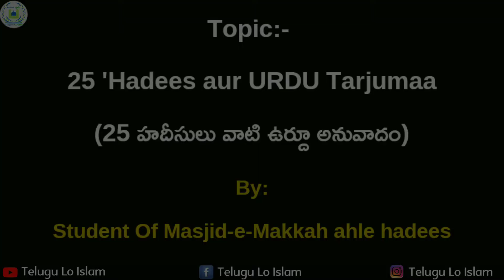25 Hadees aur Tarjuma (25 హదీసులు వాటి అనువాదం)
అస్సలాము అలైకుమ్ వ రహ్మాతుల్లాహి వ బరకాత్తుహు

*ధార్మిక విధ్య ప్రతీ ముస్లిం స్త్రీ పురుషులకు తప్పని సరి*.

       ```అజ్ఞానం వలన సమాజంలో విస్తరిస్తున్న చెడునుంచి జాగ్రత పడాలన్న లేదా దానిని తుడిచివేయాలన్న మనందరికి ధార్మిక మూలవిషయాల అవగాహన తప్పనిసరి.```

         _అందుకోసమై ఈ విషయంలో సహకరించాలనే ఓ సంకల్పంతో  మీ ముందు 🌷" *Telugu lo Islam* "🌷 అనే 🌸 *YouTube channel* 🌸 తీసుకు రావడం జరిగింది._

_అల్పసమయంలో *ఖుర్ఆన్* మరియు *ప్రామానిక హదీసుల* వెలుగులో ధార్మిక ముఖ్య అంశాలపై క్లుప్తమైన వివరణ,. _

*వీడియో చూసిన తరువాత మరి కొంత మందికి  షేర్ చేయడం మరిచిపోకండి*.

*Whatsapp GROUP* కూడా join అవ్వాలనుకున్న వారు గ్రూప్ లింక్ ద్వారా join అవ్వవచ్చు...

 దివ్య ఖుర్ఆన్  సందేశం మరియు  దైవప్రవక్త ముహమ్ముద్ ( సల్లం ) గారి ప్రవచనాలు గురించి  తెలుసుకుందాం .

మీరు ఈ ఛానల్ కు ఆర్ధిక సహాయం చేయదలచిన..
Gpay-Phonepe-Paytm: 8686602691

           జజాకల్లాహు ఖైరన్